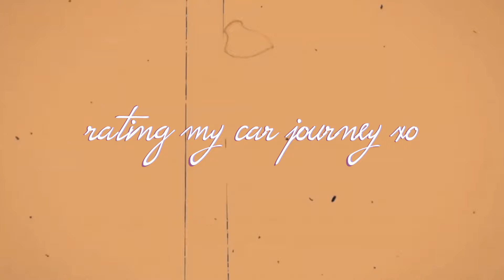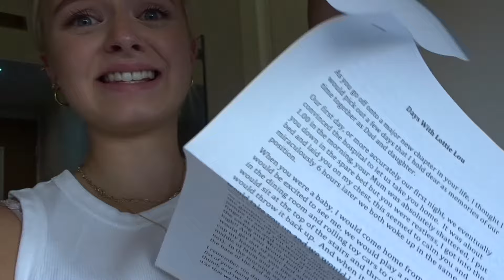moving into leeds uni vlog! - tour, haul and saying goodbye :(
Hey guys, hope you enjoy the video! Stay safe xox